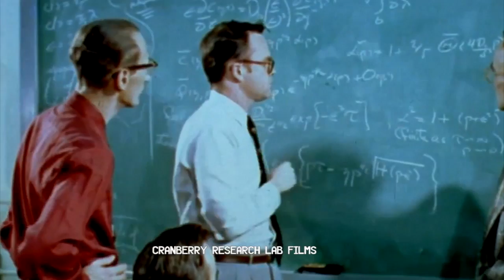CRANCORP Research Labs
Property of Crancorp Research Labs